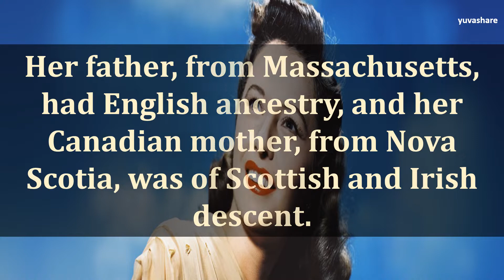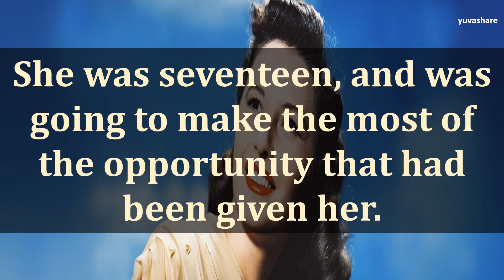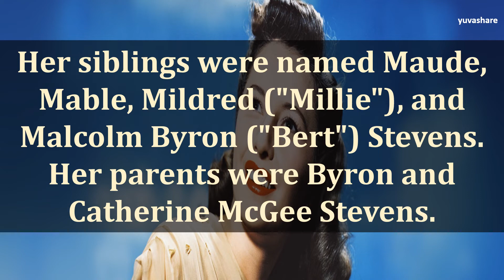BIOGRAPHY OF BARBARA STANWYCK